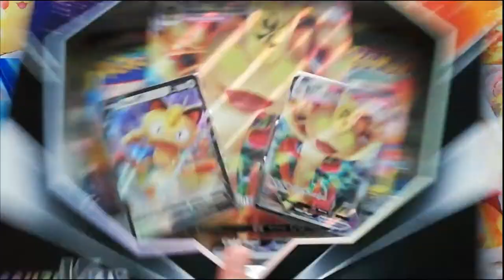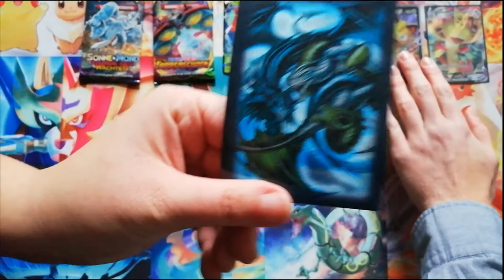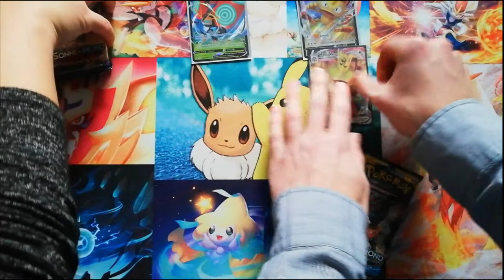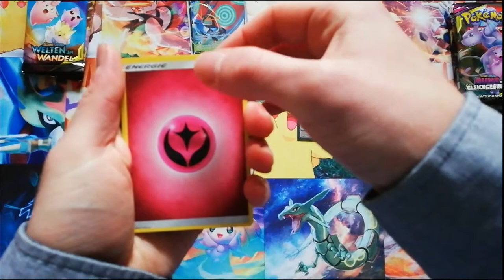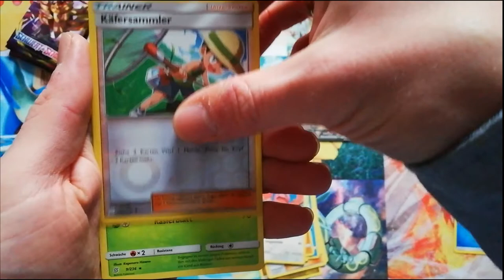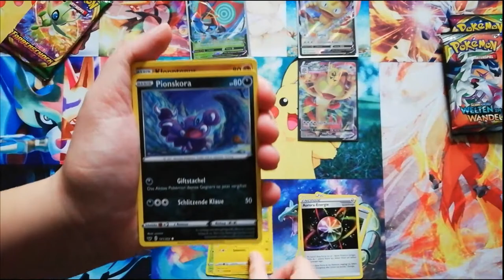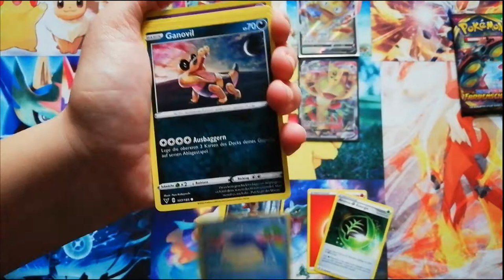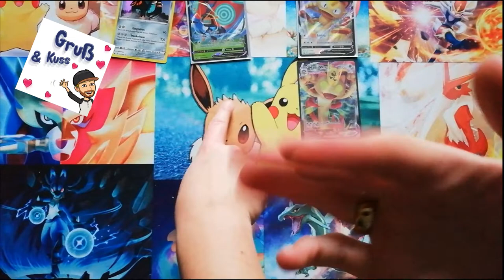Ein schöner Griff.... - Random Boxen Opening